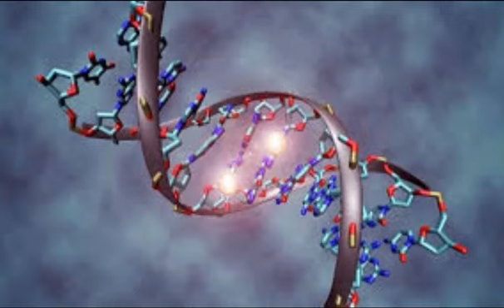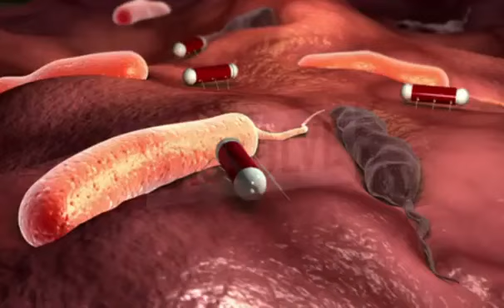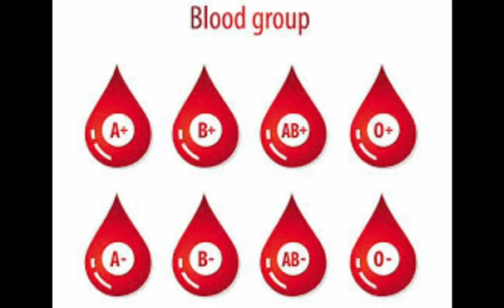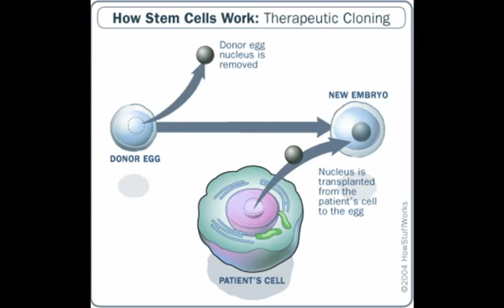Scientific way to become immoratal [ future world technology] in HINDI